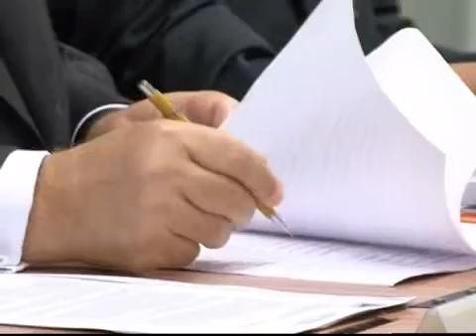Chile joins the ICC, Sept 2009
On 17 September 2009 the International Criminal Court held a ceremony to welcome the Republic of Chile as a new State Party to the Rome Statute.

The government of Chile deposited its instrument of ratification to the Rome Statute on 29 June 2009.  The Rome Statute entered into force for Chile on 1 September 2009, bringing the number of State Parties to 109.

The International Criminal Court is the first permanent, treaty based international court with global mandate on the most serious crimes, including genocide, war crimes and crimes against humanity.

This video was produced in 2009 by the Public Information and Documentation Section of the ICC, for non-profit, educational purposes. The ICC encourages its use, reproduction and distribution for the same purposes. Sale or commercial use is strictly prohibited.